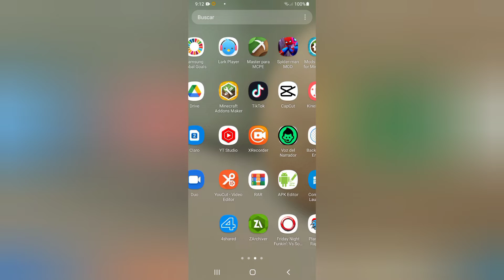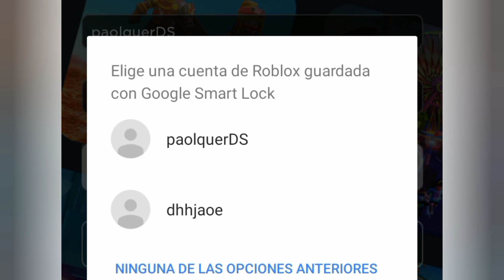💥MI PRIMER VIDEO EN ROBLOX💥 PARTE 1.